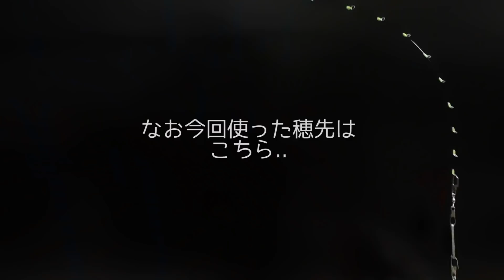浅場マルイカ100%！クリオネ級のアタリ(2020/06/01)長三朗丸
これまでからっきしだった葉山のマルイカが突如名島に現れた！
難易度高めのクリオネを叩いて巻き落として誘いまくる～(;’∀’)